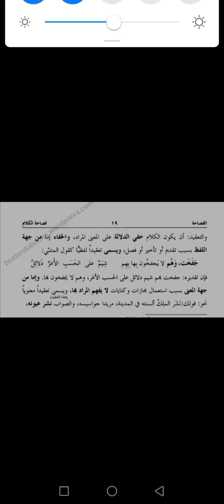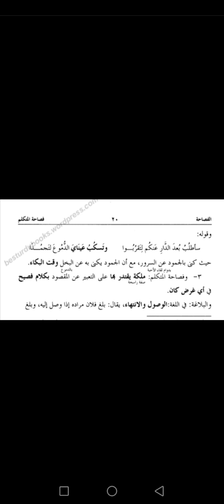Aaliya-I Duroos-ul-Balagha Lesson 14